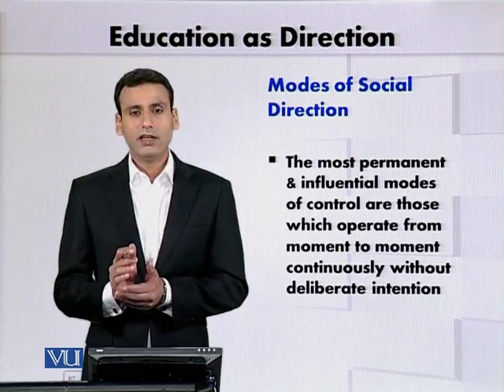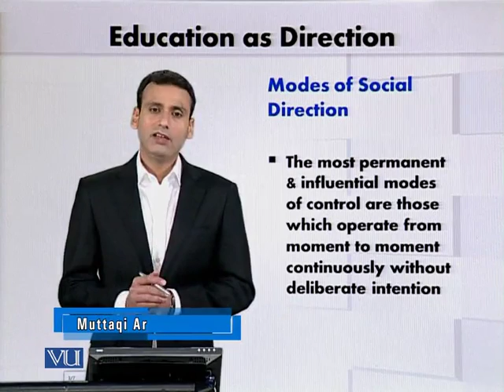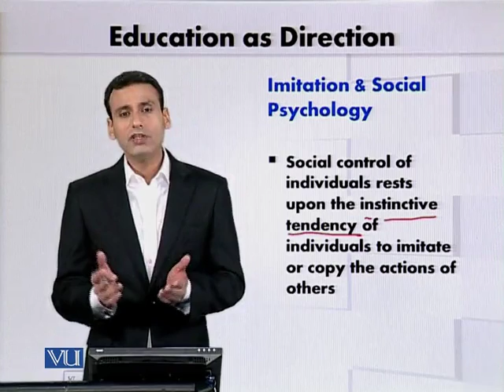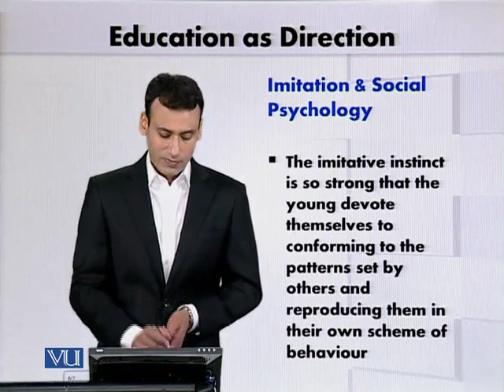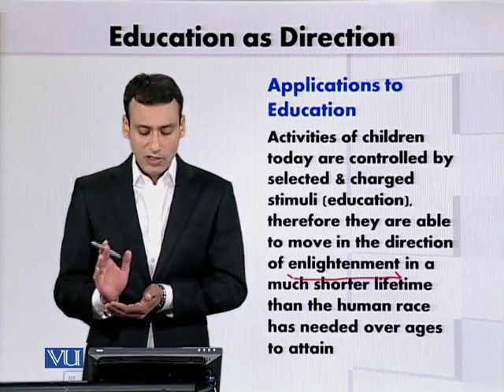EDU601_Topic140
Topic: 140